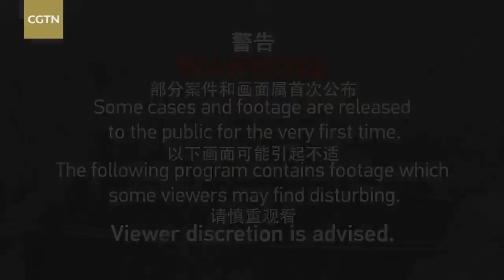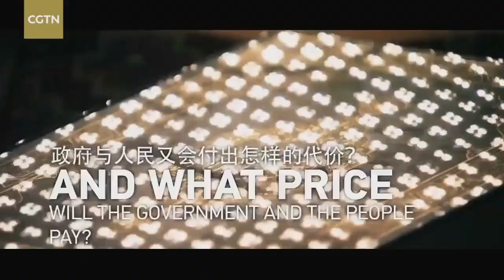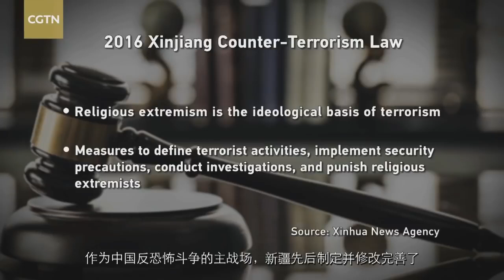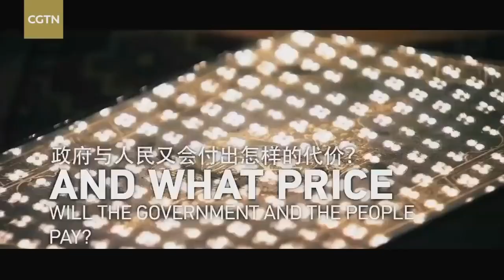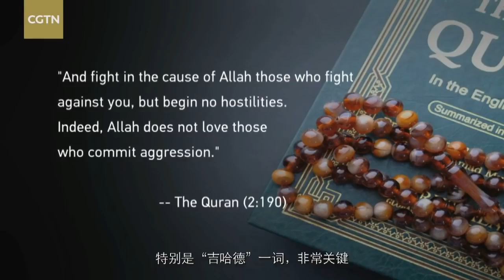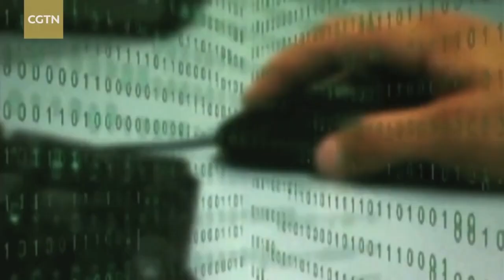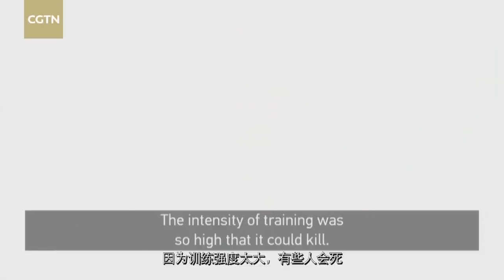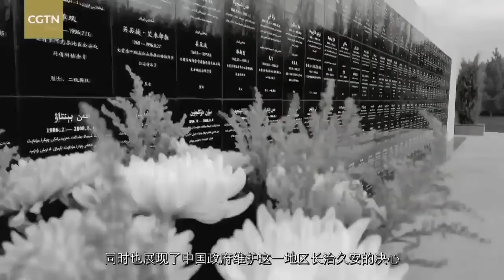The truth of china Xingjiang，documentary on the terrorism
CGTN's Xingjiang documentary on the terrorism